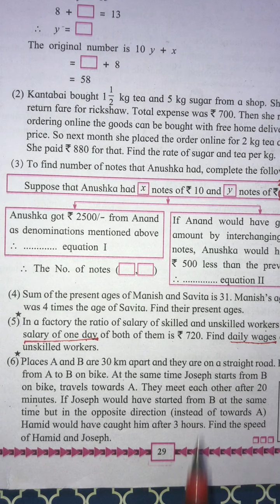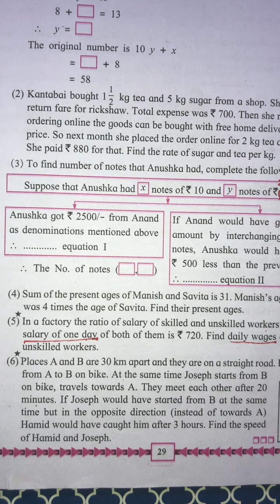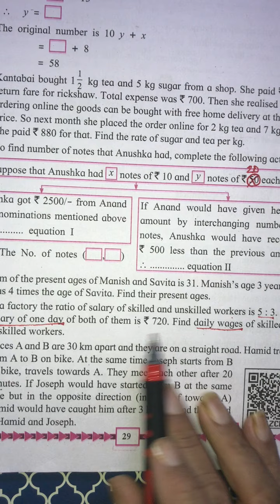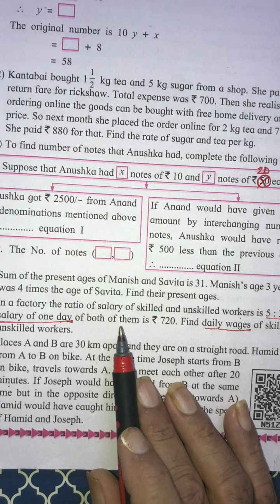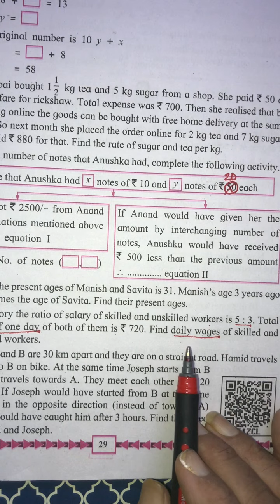10th Algebra,Linear equations in two variables ,Part-20 (Problem set Q7).